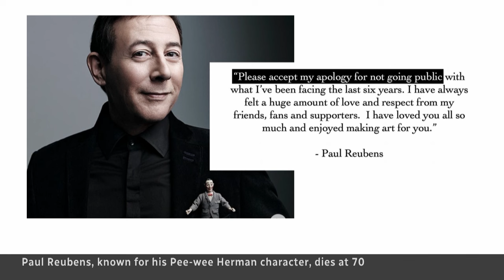Entertainer behind Pee-wee Herman, Paul Reubens, dead at 70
Paul Reubens, the actor known for his Pee-wee Herman character, has died at age 70 following a private battle with cancer.